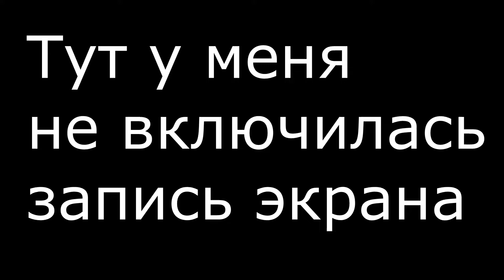ЧТО ВЫПАДЕТ ИЗ 1000 НОВЫХ ХЕЛЛОУВИНСКИХ ЯИЦ? |ОБНОВЛЕНИЕ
Всем привет)